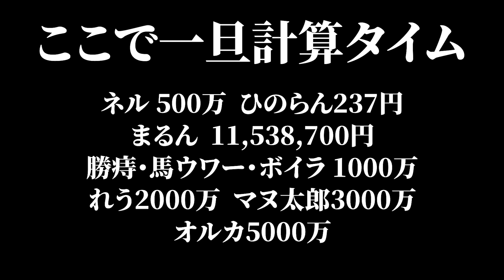【ストグラ】警官に募金って名目でカツアゲしてみた【GTA5】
前回の動画で
引退しようとしたのですが、
おなかこわしたので

これで引退します。